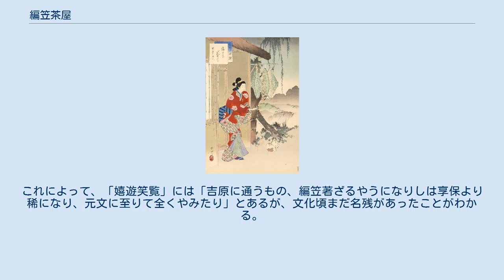編笠茶屋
水野年方筆「三十六佳撰」より『編笠茶屋 寛永頃婦人』 編笠茶屋（あみがさぢゃや）は、江戸時代、遊廓に入る客に、顔を隠すための編笠を貸した茶屋である。
 江戸吉原の場合、吉原が日本橋の元吉原から千束村に移ってから、これを「新吉原」といったが、ここに通う客は傭馬に騎った。
馬方は小諸節を歌いながら蒲原を通って西方寺の辺でウマから降ろした。
しかし元禄ころから、傭馬が衰え、駕籠が多くなった。
傭馬を利用した頃はウマから降りると歩かなければならない。
そこで他見を憚る者は、泥町（のち田町）の茶屋で、編笠を借りて大門を入ったのである。
この編笠を貸す茶屋を「編笠茶屋」といった。
自分がもってきた編笠は「手編笠」といった。
 天保以前は田町から堤へ上がる両側に10軒ほどあったが、その後まもなくなくなり、田町の編笠茶屋という名が残った。
しかし、天保ののち、岡場所が禁じられたため、ほうぼうにあった茶屋が多く田町に移ってきた。
そのためにその辺はほとんど茶屋ばかりになり、他業の家はほとんどなかった。
堤を下りた所に10軒ほど掛行燈の家号の肩に「編笠茶屋」と細書しただけで、残りは家号だけであった。
「吉原大全」には「あみ笠茶やといふは、大門の外五十間道の内左右に十ずつ二十軒あり。昔は万客この茶やにいたり、あみがさをかむりて大門へ入ることなりしが、今は二十軒の茶やはあれど、あみがさは見せへ吊さず、此二十軒おもてへ二かいを附けるなし」とあり、「金曾木」（文化6年）には「古は大門に編笠茶屋あり、（近頃まで一二軒ありしが今は見えず）遊客編笠をかりて大門に入ることなり。編笠をかりるに銭百文を出してかり、帰路にこれをかへせば六十四文返せしといふこと、浅草の奥山にみせを張りし泥鰌太夫のいひし話なりき。これは今酒屋にて樽をかりて樽代を出すが如くなるべし。かかることも音もなく乞食の家に話し伝へたるもをかし。按ずるに、大門より入りて編笠をかぶらざるは原富より始まれりとぞ。原冨は御留守居与力の原富五郎後武太夫、三味線の名人なり」とある。
これによって、「嬉遊笑覧」には「吉原に通うもの、編笠著ざるやうになりしは享保より稀になり、元文に至りて全くやみたり」とあるが、文化頃まだ名残があったことがわかる。